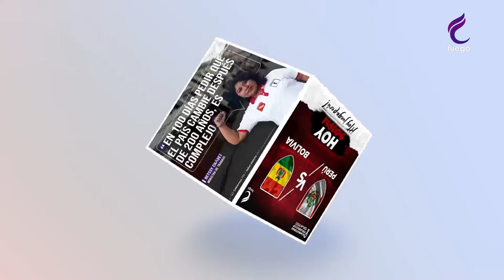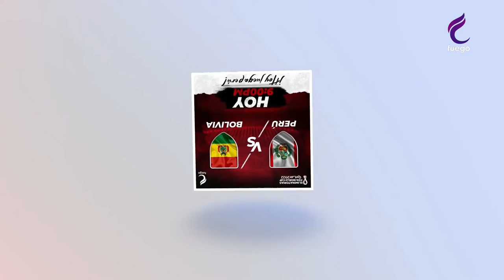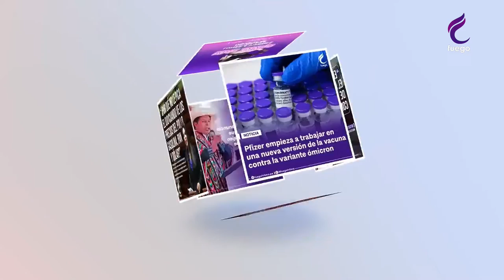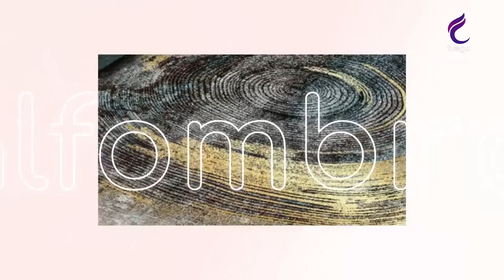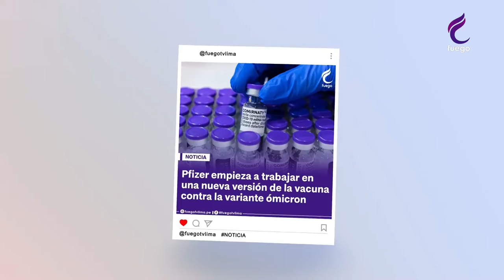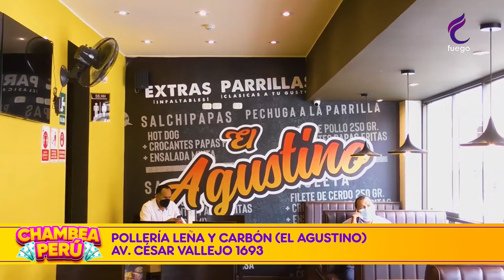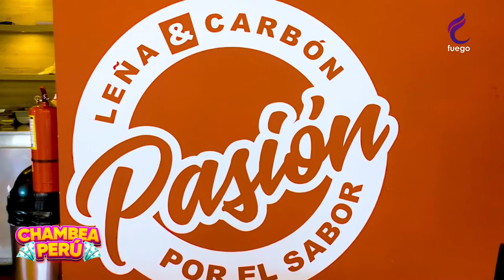CHAMBEA PERÚ /19 DE ENERO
Con la conducción de Clara Melgar